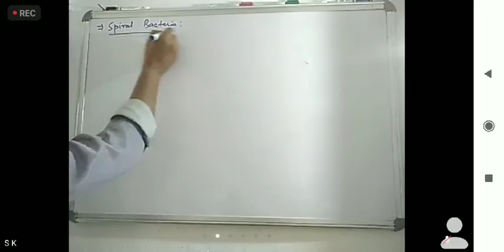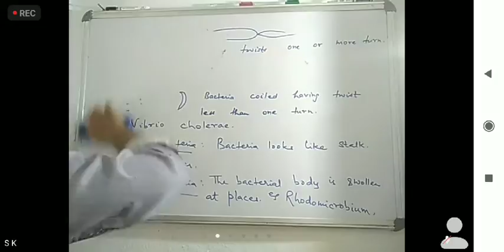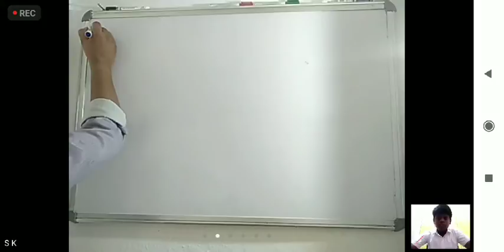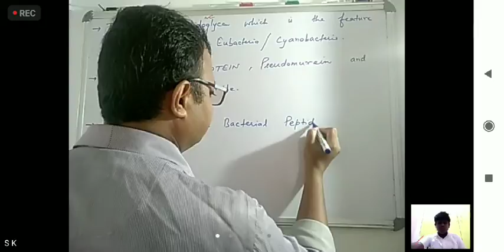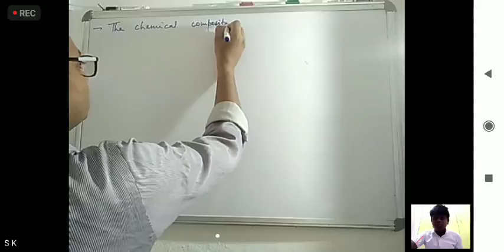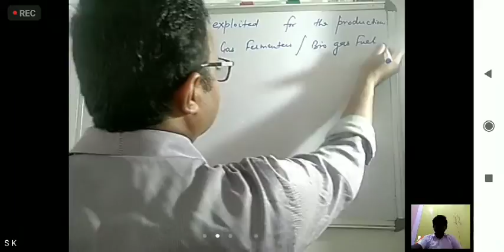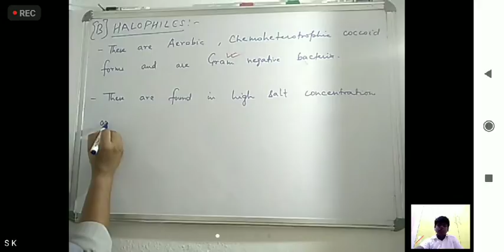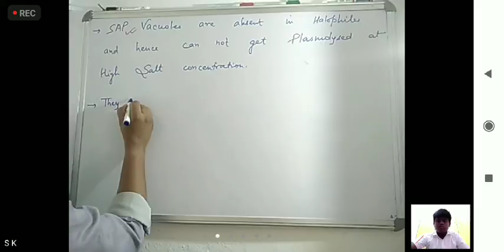BIOLOGICAL CLASSIFICATION PART 4